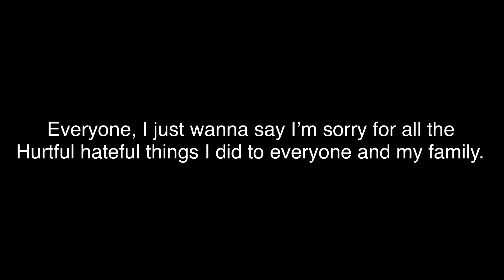My apology video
I still love everyone and my friends...